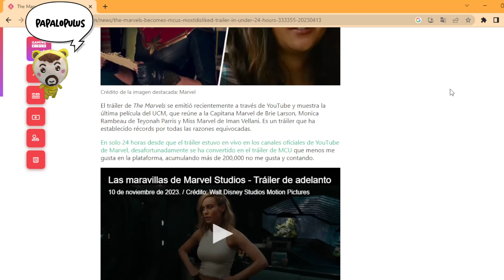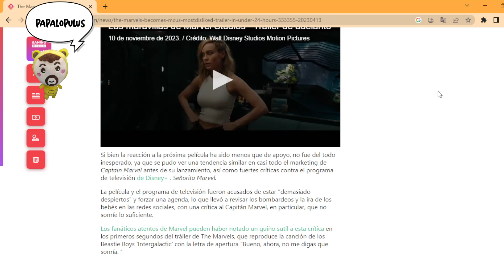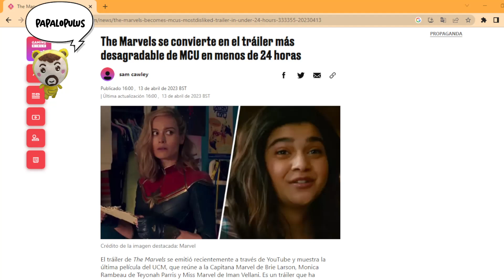The Marvels es el trailer con más dislikes de la historia del MCU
El hate que despierta Brie Larson en el público empezó a reflejarse en la recepción de su última película.